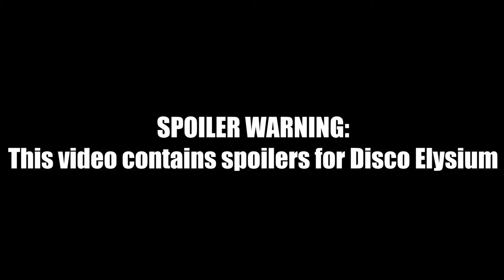How Disco Elysium Uses Chekhov's Gun | The Moment Disco Elysium Broke Me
Disco Elysium is a special game which tells a story unlike any other. The writing is spectacular and in particular they make good use of the idea of Chekhov's Gun. Check out this video to learn about the moment that Disco Elysium broke me.
Timestamps:
0:00 - Introduction
0:45 - Chekhov's Gun
1:50 - The Bookstore
3:22 - The Man on the Pier
4:52 - The Apartment
9:38 - Conclusion